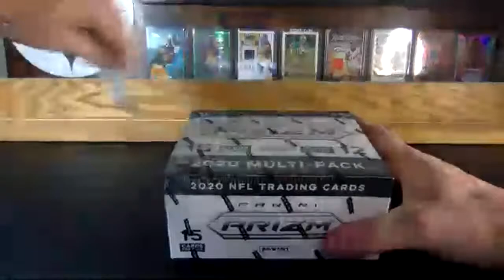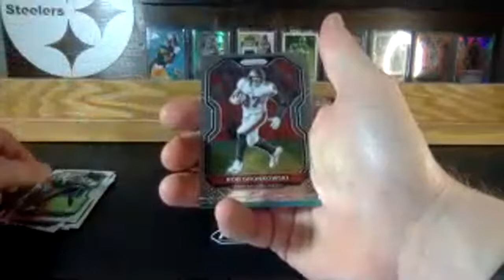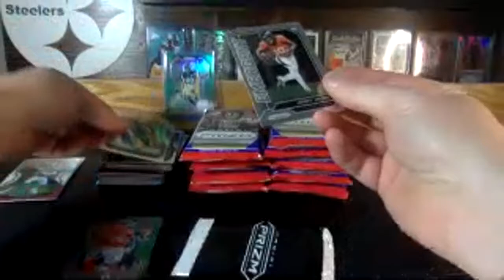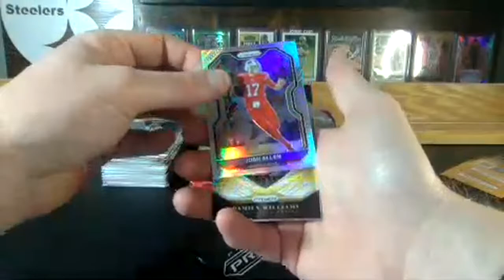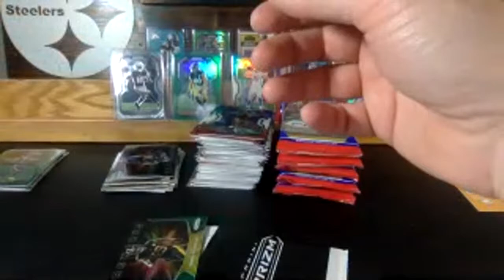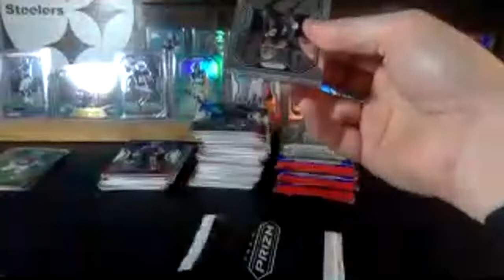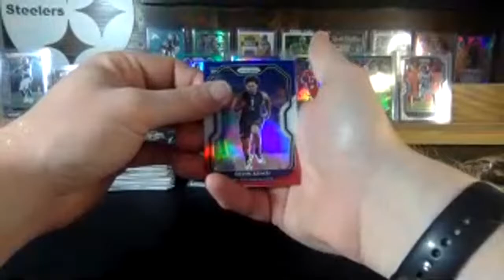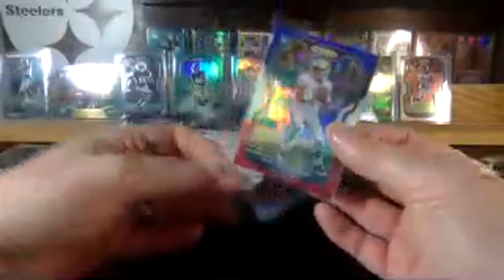Break #11 Prizm Cello Box